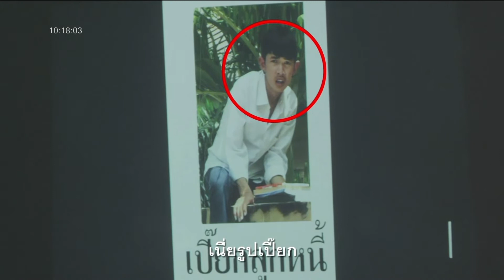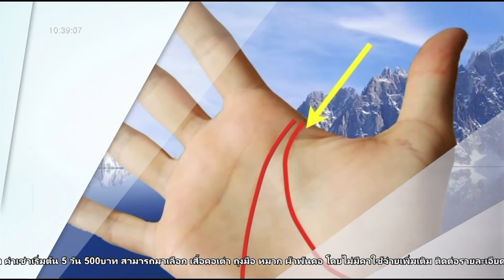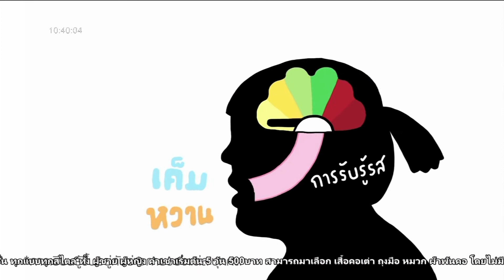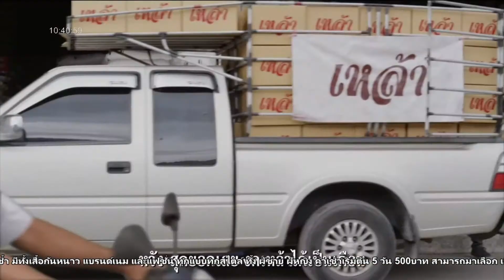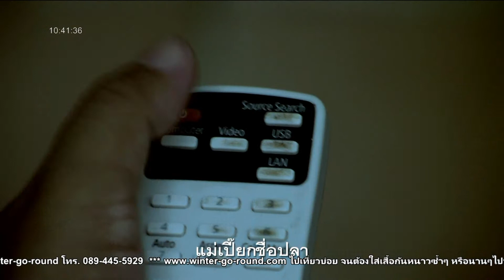เช็คดวง 06 07 59